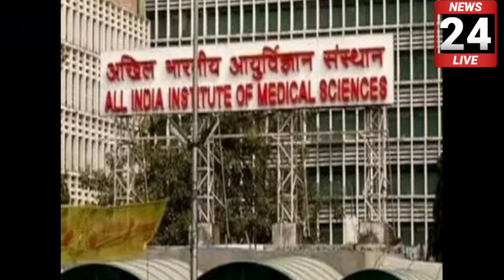23/08/24 : Gujarat Varsad News LIVE | ગુજરાતના મોટા સમાચારો | Rain | Gujarati News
23/08/24 : Gujarat Varsad News LIVE | ગુજરાતના મોટા સમાચારો | Rain | Gujarati News